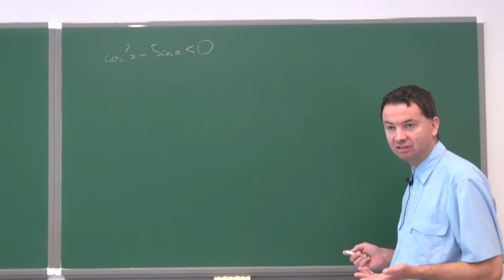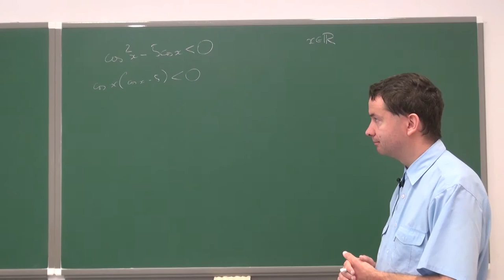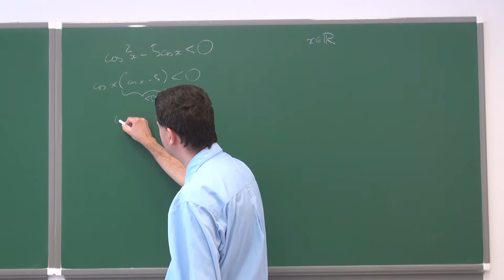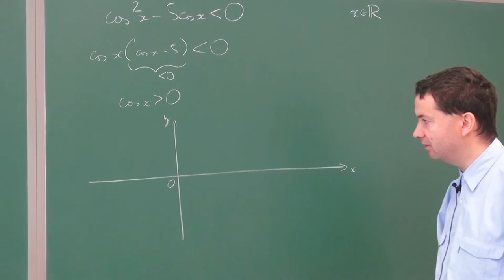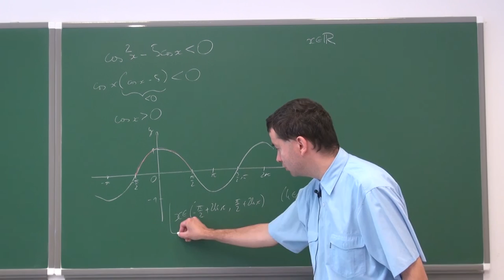Równania i nierówności trygonometryczne - zadanie 4d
Podczas filmiku rozwiązujemy nierówność trygonometryczną.